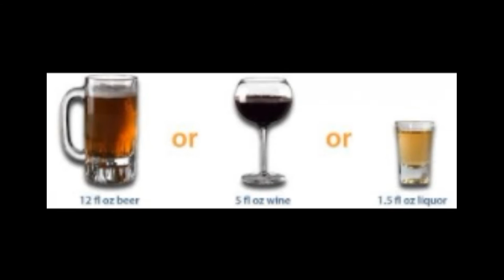Irish Drinking song (drink and fight) Buck O nine Photo Slides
Irish Drinking song- buck o nine
Bottoms up! Cheers!
Photos.
Don't own copyright, like the song, photos are ok.